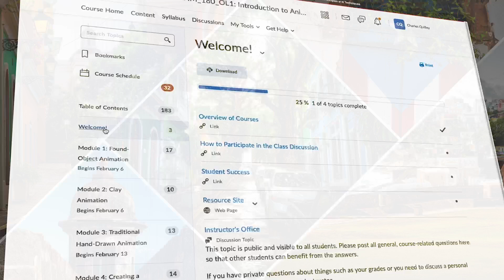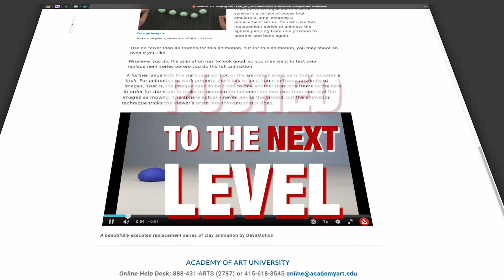Building Her Future: Chayla’s Online MFA in Interior Architecture | Student Spotlight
Hailing from the Caribbean, Chayla sought a top-tier interior architecture education and found it at the Academy of Art University. Learn how she seamlessly combined online learning, expert mentorship, and advanced design tools to achieve her MFA goals, all while raising a family and expanding her professional horizons.